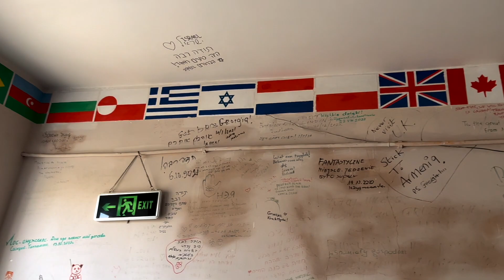ГОРЫ ГРУЗИИ: дорога в Бакуриани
Дорога в поисках дома завела нас в Боржомский район, в городок Бакуриани. Скоро зима и ещё один наш любимый сезон — горнолыжный не за горами, вернее, в горах.  Короткий фильм про дорогу в новый дом.